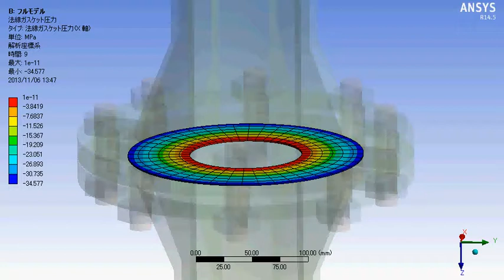ガスケットを含んだフランジの応力解析／ガスケットの法線方向圧力コンター図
ANSYSによる非線形静的構造解析を実施しています。
フランジとフランジの間にはガスケットを挟み、ガスケットには圧縮曲線と除荷曲線を考慮したガスケット材料を定義しています。８つのボルトにはボルトプリテンション荷重を与え、順番にボルトで締め付けています。全てのボルトを締め付けた後、管の内面に圧力荷重を与えています。